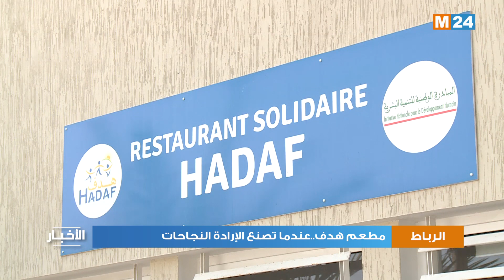مطعم هدف..عندما تصنع الإرادة النجاحات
بالإرادة إذا تصنع النجاحات، هكذا يصف القائمون على "مطعم هدف" الذي أسسته جمعية آباء وأصدقاء الأشخاص المعاقين ذهنيا، حيث نجحوا في تحويل إعاقة ذهنية إلى أنشطة إنتاجية وإبداعية، استطاعت زيادةَ الثقةِ في إمكانياتهم الذاتية وتنميتِها.